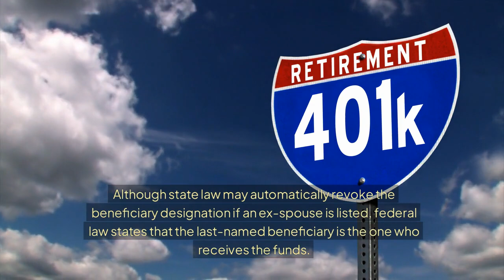Things You Must Do After A Divorce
A divorce is a stressful time but you need to change your Estate Plan and other financial documents.